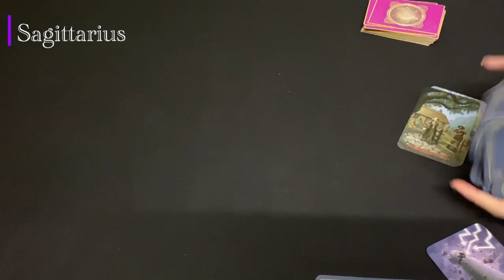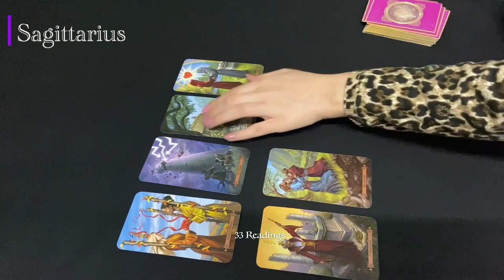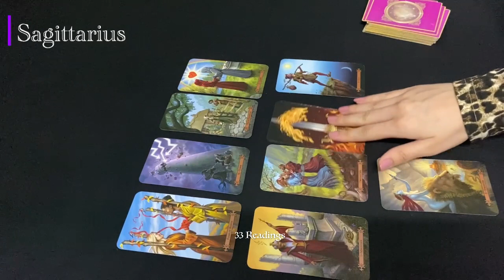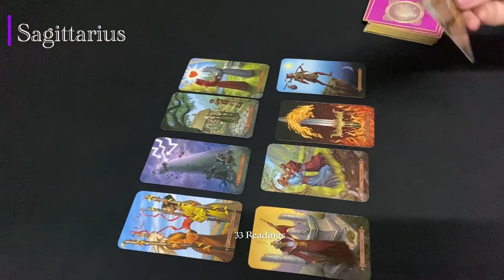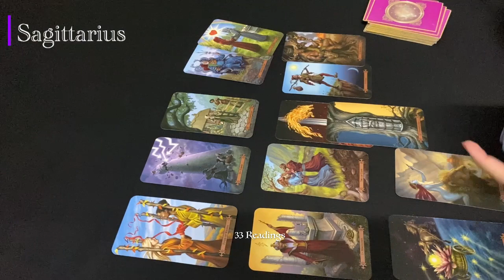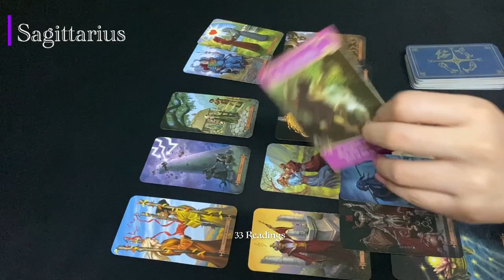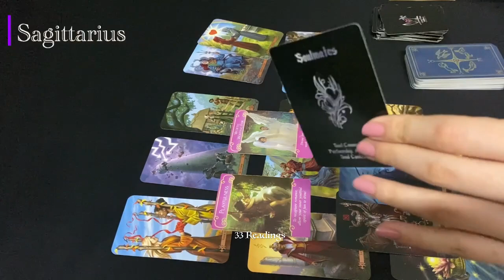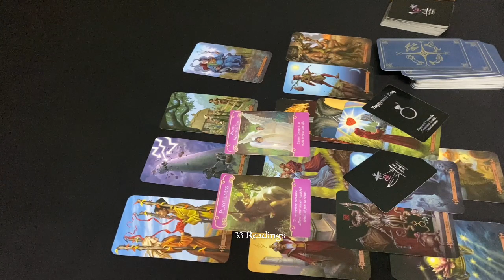SAGITTARIUS~BEST READING EVER!! UNDENIABLE SOUMATE ENERGY BIG WISHFULLFILMENT FOR YOU !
SAGITTARIUS MARCH~HOW DO THEY FEEL? OUTCOME ADVICE LOVE NOTES

33 Readings is not responsible for any decision you make. These Readings are for entertainment/ insight purposes only , please take it like that.

This is a monthly Reading for March 2021, Sagittarius March Tarot #2021